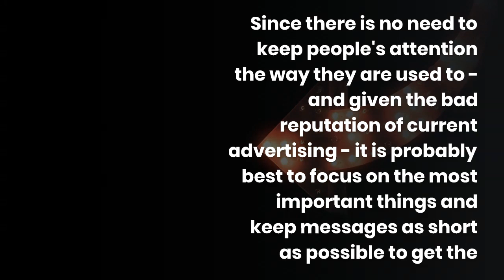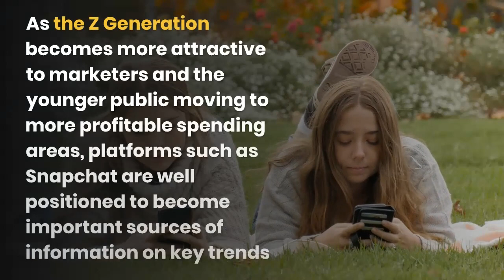Snapchat Publishes New - As the Z Generation becomes more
As the Z Generation becomes more attractive to marketers and the younger public moving to more profitable spending areas, platforms such as Snapchat are well positioned to become important sources of information on key trends and changes that will ultimately shape consumer behavior. And this week, Snap, in partnership with Kantar, provided valuable new information on how brand and content preferences are changing and how they are defined by the next generation of consumers. Important SnapchatPublishesNew Social Media Marketing